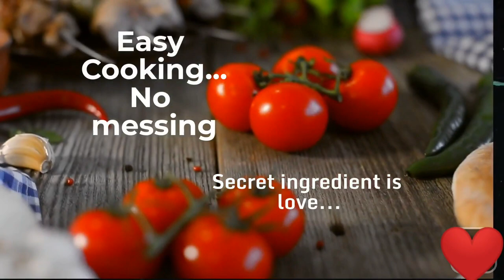House Boat Style Meen Pollichathu/ഹൌസ് ബോട്ട് സ്റ്റൈൽ മീൻ പൊള്ളിച്ചത്/Fish wrapped in banana leaf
Recipe

Ingredients

King fish or any fleshy fish-2 pieces

Marination

Pepper powder-1/2tsp
Vinegar or lime juice-a drop

Masala

Onion -1sliced
Ginger garlic-1tbsp crushed or paste
Green chilli-2slit
Curry leaves
Tomato-half chopped
Coriander powder-1tbsp
Pepper powder-1/2tsp
Garam masala-1/2tsp
Fennel powder-1/2tsp
Water-1/4cup

Banana leaves-2

Method

Marination
Marinate fish with the ingredients given under marination for minimum 30minutes.

After 30 minutes fry them in coconut oil flipping sides.

Masala

In the same oil in pan add little more oil heat. Add onion and saute till transclucent. Add ginger garlic.. green chilli and curry leaves and saute. Add turmeric powder, chilli powder, coriander powder, pepper powder, garam masala, fennel powder and saute well till raw smell goes. Add tomato and saute. Add water and required salt and mix. Cover and cook on low flame.
Once it thickens switch off. Now spread masala on banana leaf enough to cover fish. Keep fried fish on top. Cover with masala. Wrap banana leaf and keep in tawa and cover and cook on low flame flipping sides.

Our delicious house boat style meen pollichathh is ready..